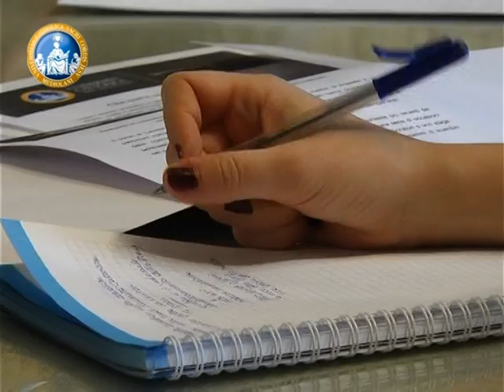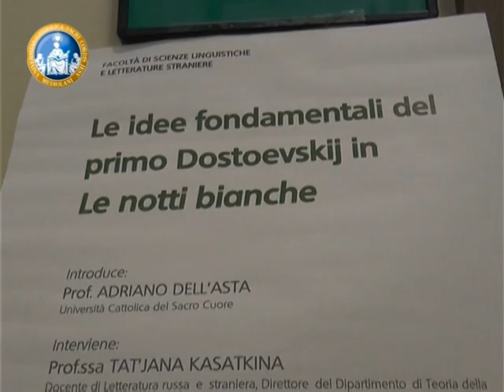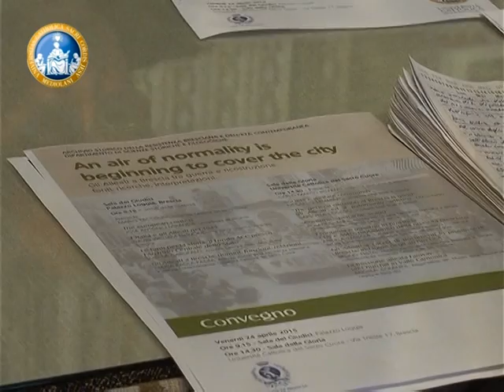Puntata 09/2015 - Cattolica e Dintorni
Cattolica & Dintorni
Puntata n. 09 - 24 aprile 2015

- Geco, la nuova magistrale di Lettere
- Un convegno per i 70 anni dalla Liberazione
- Una lezione sul primo Dostoevskij